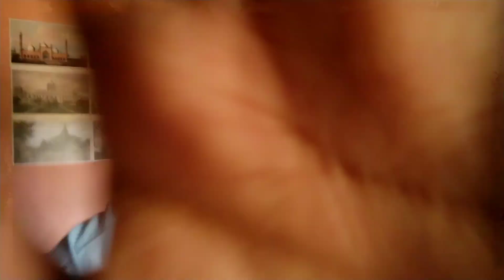सफर कैसा ह ये सफर Bhuwan Bam Spacel song Ramnagar का सफर 📷🎥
Safar kesa h ye safar
uttrakhand lovers please
visit in this place Sitavani grassland.